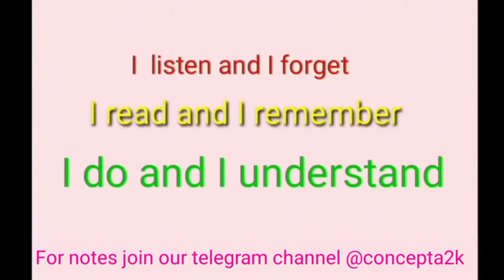NEET in 70 days | Challenge day 23 | NEET 2024 | in Tamil